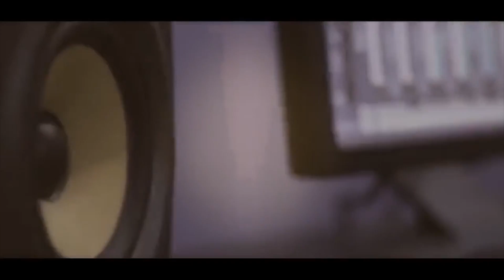الفنان يعقوب ابو حبيب دحية نااار سهرة العريس لؤي عليان بيتا T Aljabaly 2018